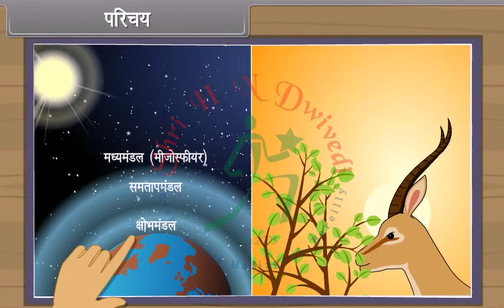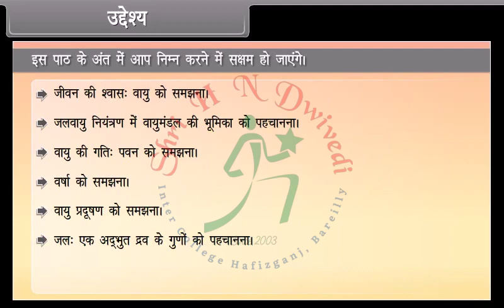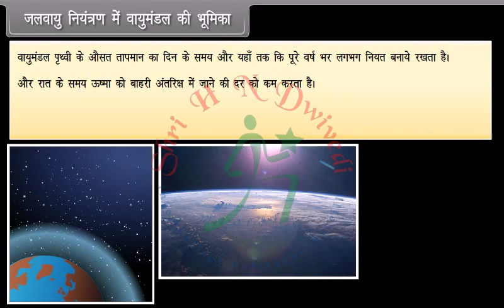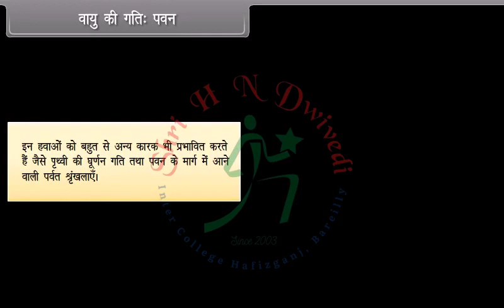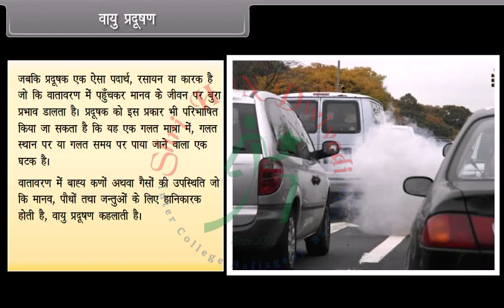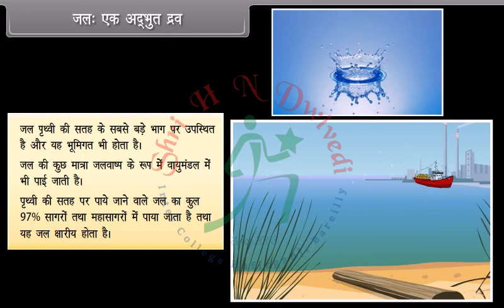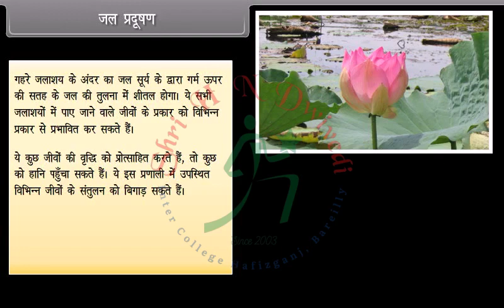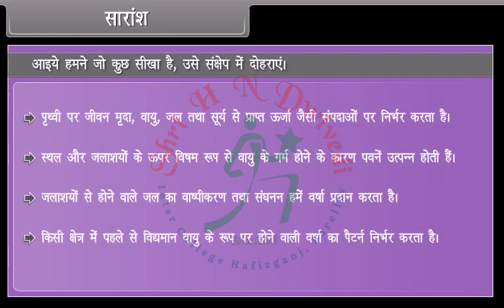SHNDIC Class 9th_EM_SCIENCE_BIOLOGY_Natural Resources-I.mp4